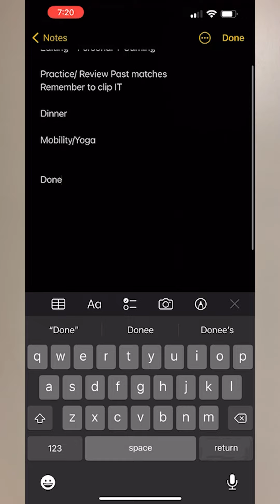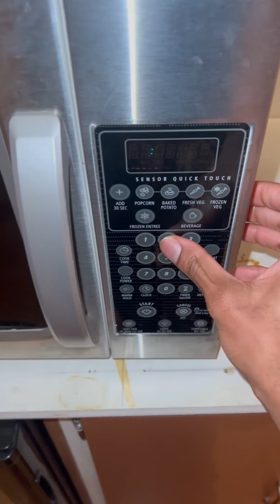Setting Yourself Up For Success | Sunday Vlog | AyJay Gibson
Happy Sunday!

As promised here are ways for setting yourself up for success!
Remember to rest as well and think good thoughts

What's something that you feel holds you back in your daily life?